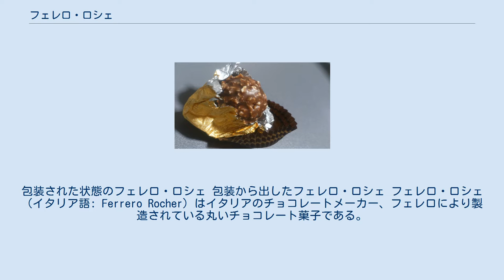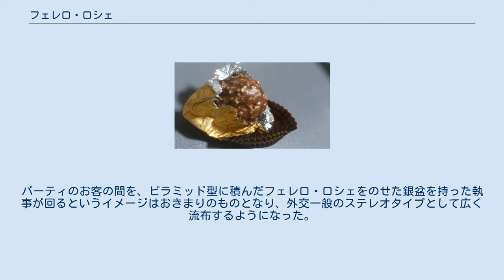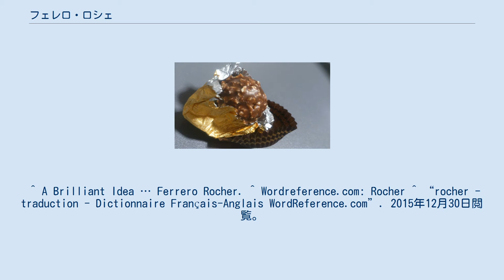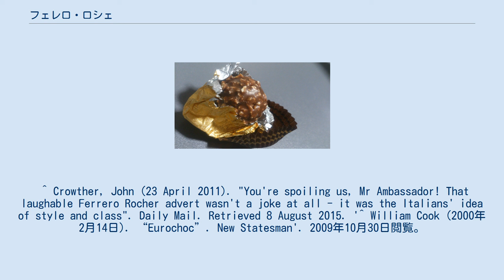フェレロ・ロシェ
包装された状態のフェレロ・ロシェ 包装から出したフェレロ・ロシェ フェレロ・ロシェ（イタリア語: Ferrero Rocher）はイタリアのチョコレートメーカー、フェレロにより製造されている丸いチョコレート菓子である。
 1982年に登場したもので、ローストしたまるごとのヘーゼルナッツをうすいウエハースにくるみ、植物油を含んだヘーゼルナッツクリームで満たして、ミルクチョコレートと小さく刻んだヘーゼルナッツで包んだ菓子である。
この菓子は一個あたり73.6キロカロリーを有し、金色の紙に個別包装されている。
「ロシェ」という名称はフランス語で「岩」を指す単語からきている。
これはルルドにあるローマン・カトリック教会の聖域となっている洞窟にちなむものであり、フェレロのオーナーであるミケーレ・フェレロの信仰心を反映している。
さらにミケーレ・フェレロの母やピエラ・ロシェ(Piera Rocher)という名前であり、これにちなんでいたとも考えられる。
フェレロ社はヌテラ、キンダーサプライズ、ティック・タックなどの製品も生産している。
 アレルギー情報：ミルク、ヘーゼルナッツ、グルテン、大豆を含む。
 全ての販売国で、フェレロ・ロシェがパーティーや公的な催しでお客がホストに饗されているところを描いた広告キャンペーンが行われている。
フェレロ・ロシェは伝統的にクリスマスや新年のお菓子とされ、冬のみフェレロ・ロシェを販売する戦略をとっている国もある。
 1990年代の英国において、ヨーロッパから来た大使公邸でのパーティーをテーマにした広告シリーズが打たれ、このキャンペーンはそれ以来しばしば大衆文化においてパロディ化されている。
最初に英国の俳優であるジョナサン・キッドによるボイスオーバーナレーションで「大使のレセプションはゲストの心をとらえるホストの洗練された趣味で世間に鳴り響いています」という説明が入る。
パーティのお客の間を、ピラミッド型に積んだフェレロ・ロシェをのせた銀盆を持った執事が回るというイメージはおきまりのものとなり、外交一般のステレオタイプとして広く流布するようになった。
イタリアの広告を英語で吹き替え、大衆的な顧客に対してフェレロ・ロシェを顧客の憧れをそそるブランド(aspirational brand)として提示するマーケティングが行われており、この広告の社会経済的なターゲットについて、とくにもっと大衆的な顧客に対してこれはいくぶんか侮辱的なのではないかということについての議論が発生した。
 ^ A Brilliant Idea … Ferrero Rocher. ^ Wordreference.com: Rocher ^ “rocher - traduction - Dictionnaire Français-Anglais WordReference.com”. 2015年12月30日閲覧。
 ^ Nurun Italia. “Ferrero - The most famous products”. 2015年12月30日閲覧。
 ^ Nurun Italia. “Ferrero.com”. 2015年12月30日閲覧。
^ Wood, Zoe (2009年11月17日). “Family behind Ferrero Rocher linked to deal with Cadbury”. The Guardian (London). 2015年12月30日閲覧。
 ^ Crowther, John (23 April 2011). "You're spoiling us, Mr Ambassador! That laughable Ferrero Rocher advert wasn't a joke at all - it was the Italians' idea of style and class". Daily Mail. Retrieved 8 August 2015. '^ William Cook (2000年2月14日). “Eurochoc”. New Statesman'. 2009年10月30日閲覧。